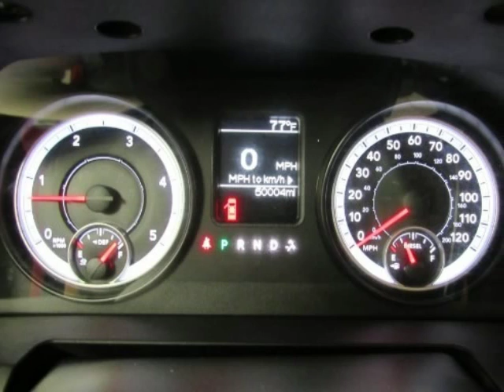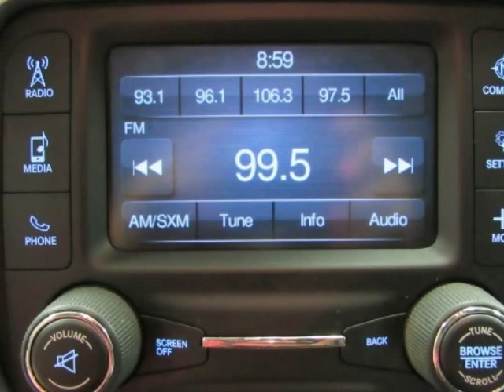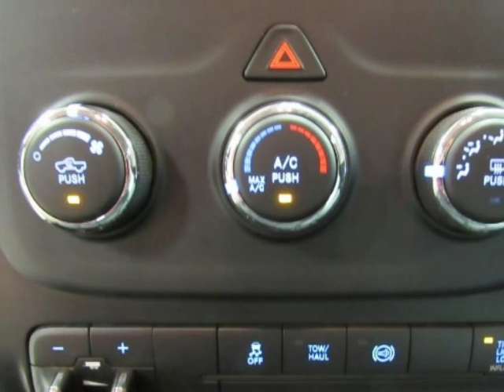2013 RAM 2500 4WD Crew Cab Tradesman Used Truck For Sale Allen TX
2013 RAM 2500 4WD Crew Cab Tradesman  Used Truck For Sale Allen TX.
Hoyte Dodge RAM Chrysler Jeep is proud to offer Allen TX this used 2013 Ram 2500 4WD Crew Cab 149" Tradesman Red Cummins 6.7L I6 Turbodiesel.

2300 N. HWY 75